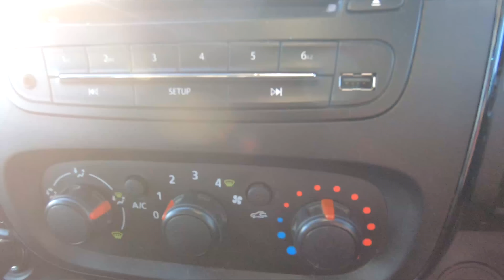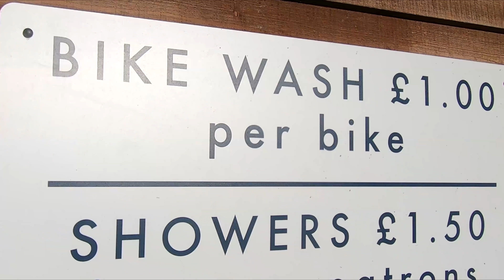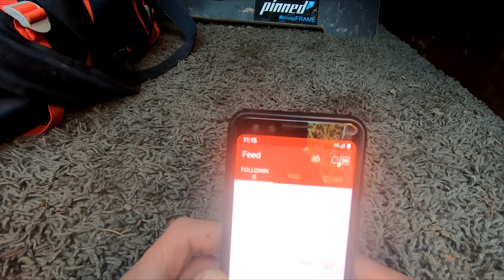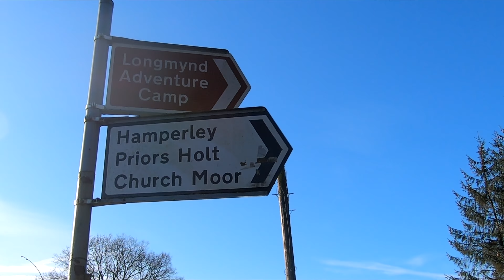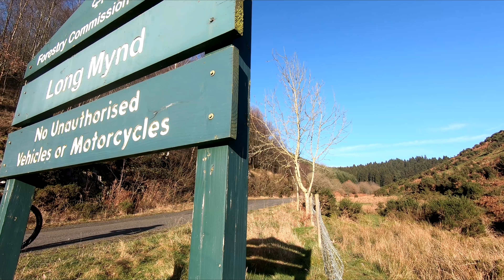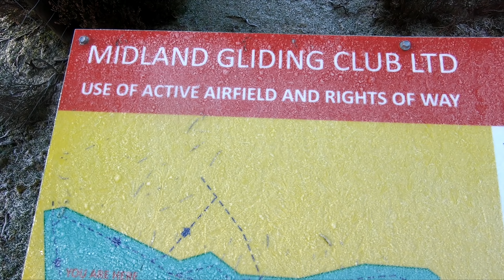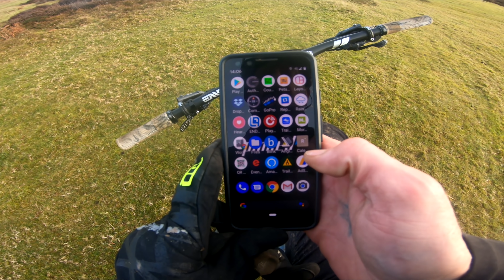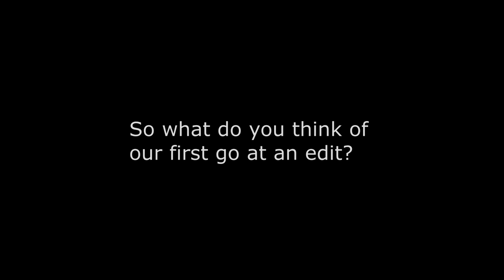MOUNTAIN BIKE VLOGGER TRIES RAW FOOTAGE SOLO WINTER EDIT *LONGMYND SHROPSHIRE*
Jim decided to try something new here whilst off scoping for the next Pinned TV group ride at Church Stretton. Instead of the usual vlog-style filming, Jim tries out a more classic style MTB edit with the use of 2 GoPro Hero 7's. It was a very long day with all the stops, but we're quite happy with how it turned out. What are your thoughts on it folks?